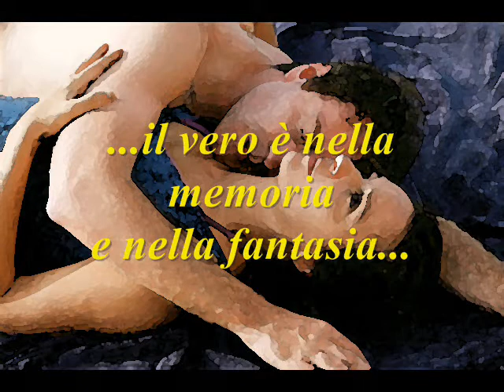Madre Pennuta - Lucio Battisti & Pasquale Panella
Dal "Don Giovanni" del 1986 "Madre pennuta":

La strada che curva
e l'insegna notturna
Un Tir che si ritira
Tutto il sole al Nadir
E alte a prua chiome d'albero
e zolle che non mi arenano
Finita la storia
e caduto l'impero
di vivere dal vero
ecco me di anni tre
E' li che fui faraonico
tra bumbe e tra rumbe tiepide
Con tante madri e il tempo un laghetto
coi pesci dei giorni
E' il gamberetto del mio compleanno che
torna li
Fu molto dopo che dentro la pioggia
vidi tra mille la goccia d'acqua mia
prigionia
Ho visto la neve
nei vetri che agitai
ma agitai le finestre e mai
sfere da souvenir
Guidai, l'accostai e sorpassai
il tempo, l'obeso in limousine
Ho usato penne più degli uccelli
ma quando mai
ho perso il sonno per scrivere solo "io volo"
Madre pennuta il mio morbidio
mia pelle d'oca, cuscino mio
il mio
Il vero è nella memoria
e nella fantasia
Non c'è storia e il tempo finge
e poi commette l'ingenuità
Non cancella mai le tracce sue
VuoI esser preso, arreso, inchiodato li
Ho visto un film normale
ma con un bel finale
Faccia a facci , fra tutt'e due
che infine uno è
Madre mia la gente che s'è alzata
ma che dico la gente
uno uscì.

Video by erco567